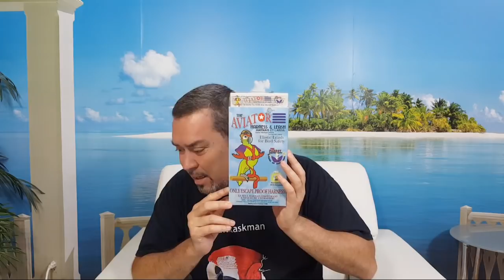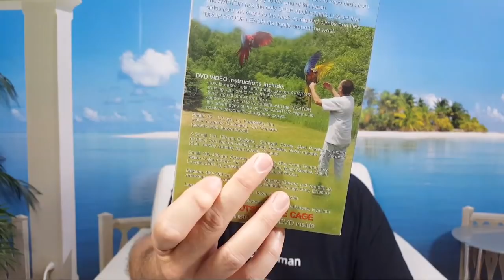Canapé Des Perroquets - Réponses à vos questions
00:03:22 Je vais prendre un compagnon pour ma conure molinae EAM femelle de 1 an car elle se sent trop seul en journée. Quels sont tes conseils ? Epp, eam ? Jeune, adulte ? Mâle ou femelle ?

00:08:55 J’ai vermifugé ma calopsitte, dois-je le faire aussi à mes perruche ondulée et canari ?

00:11:25 J'ai un nouveau-né d'une semaine à la maison. Comment bien introduire mon conure soleil et mon bébé ? Le conure semble très curieux envers le bébé!

00:15:25 Penses-tu que si on veut prendre un plumeau, il faut investir dans un climatiseur avant d'acheté notre plumeaux ? est-il obligatoire ?

00:18:15 J'ai 15 ans et mes parents ne veulent pas que j'aie un perroquet. J'ai les moyens, le temps, etc.… saurais tu me donner des conseils/arguments pour les convaincre ?

00:20:18 Quel poids doit se situer pour ma femelle coco (gris du Gabon) qui va avoir 10 mois et pèse 505 g en ce moment

00:25:21 J'aimerai savoir si on peut mettre un biberon à eau pour un perroquet, est ce que c'est dangereux, ou au contraire c'est bien pour l'occuper.

00:26:22 Je vais bientôt acquérir un bébé Amazone à front bleu. Comment puis-je mettre toutes les chances de mon côté pour devenir l’humain chouchou de mon Amazone? Merci pour les conseils

00:30:49 Nina ma calo (enfin sevré) a toujours la crête baisser sauf quand on la met dehors sur l'épaule ou par terre. Ça signifie quoi quand elle est droite et baisser?

00:32:53 Mon perroquet ne veut toujours pas rester sur moi, alors je m’assois sur une chaise à côté de sa cage avec un bout de pomme, comment faire pour qu’il vienne de lui-même ?

00:36:50 Est-ce vraiment une erreur de commencer par un ara ararauna (mon rêve). Tout le monde dit qu’il il faut commencer par plus petit pour se faire la main. Mais l’idée me gêne un peu... qu'en penses-tu ?

00:40:35 Pourquoi certains aliments sont Toxiques pour les Perroquets comme L'avocat mais aussi la salive des chats, est-ce mortel ?

00:46:12 Je pense acquérir dans plusieurs mois un compagnon pour mon conure penses-tu que c'est une bonne idée et si oui comment les présenter en sachant qu’ils seront dans la même cage ?

00:48:35 Mon amie a été chercher un ara dans un refuge car ex proprio l’a maltraité. Elle veut que je l’apprivoise pour elle mais c’est à elle de créer le contact avec son perroquet et lui apprendre être patient, ai-je raison ?

00:50:59 Mon cacatoès à huppe jaune mange de temps en temps les croquettes de mes chats, est-ce grave ?

00:53:17 Les bougies peuvent t’elles être tolérées par un perroquet ou pas ??

00:54:27 Est-ce qu'on peut vivre avec un chat et un perroquet ?

00:58:37 J’ai 12 ans et j'aimerais acquérir un perroquet mais quelle espèce choisir ?

01:02:31 Mon cacatoès a les griffes très longues et me fait mal quand je la prends. Faut-il que je lui coupe, je ne suis pas très rassuré de le faire moi-même.

01:04:49 J’ai mon ara qui se pince les pattes souvent. J’ai regardé il n’y a rien du tout qu’en penses-tu ?

01:08:44 À quel âge un cacatoès à huppe jaune choisi son partenaire sexuel

01:12:53 J’ai une petite Youyou de Sénégal et je voudrais savoir la taille du Harnais qu'il me faudrait pour cette petite Merveille

01:15:21 Jackson aura-t-elle des bébés ?

01:16:16 J'ai une question pour un ami, il habite en chine. Il voudrait savoir comment faire pour que son oiseau n’en mette pas partout quand il mange

01:20:00 Je vais chercher mon Amazone chez mon éleveur, avec ces grosses chaleurs, me conseilles-tu de le vaporiser pour le réhydrater

01:22:20 Est-ce que l'on peut mettre de la glace dans les plats d'eau par les grandes chaleurs ?

01:23:26 Mon rosalbin aime la bière. Peut-on en donné de temps en temps? Enfin quelques gorgées. Il s’amuse plus à prendre la mousse quand sa bulle

01:26:09 Le "frotti "existe il chez les perroquets ? Je m'explique : ma femelle se frotte très souvent (sur le sol - sur sa tante) et lâche des petits cris de jouissement. Est-ce un jeu ou sexuel ?

01:27:18 Quand un plumeau veut rien savoir à enfiler le Harnais, y'a-t-il un truc pour réussir ?

01:28:50 Est-ce que l'on peut mettre dans la cage de son oiseau un gros tronc avec une crevasse dedans pour qu'il y dorme?

01:30:37 Je me demande si tu donnes des suppléments de vitamines à ton perroquet ou si tu donnes les vitamines naturelles dans les aliments, ex os de poulet broyés pour le calcium et glaive

01:33:16 J'adore les Ara, mais pour commencer, que me conseilles-tu? sachant que le budget n'est pas important

01:35:48 En France, il faut une autorisation de détention. J’ai toute la meilleure volonté du monde pour faire ça bien mais est-ce souvent refusé ? et pourquoi ?

01:37:37 Quel type d’argile peut-on donné à un perroquet ? Par défaut on pense à un magasin de bricolage. Je ne pense pas en avoir vu en animalerie

01:39:16 Combien de temps faut-il à peu près pour apprendre le rappel à son bébé ara et ainsi éviter le harnais ? Est-ce faisable ?